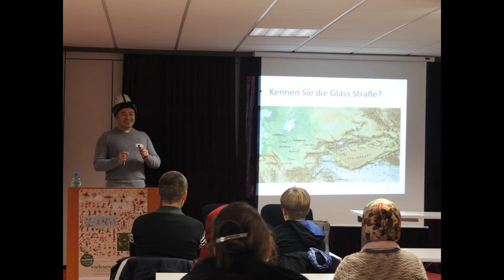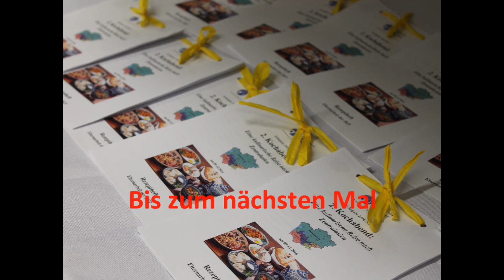2. Kochabend 2016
9. Dezember 2016
Johannes Kepler Privatschulen
Karlsruhe